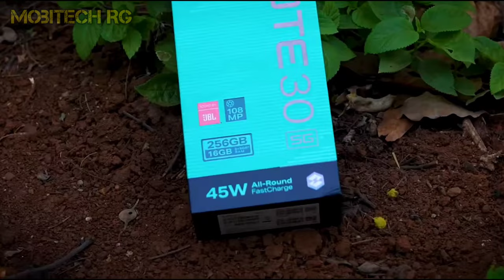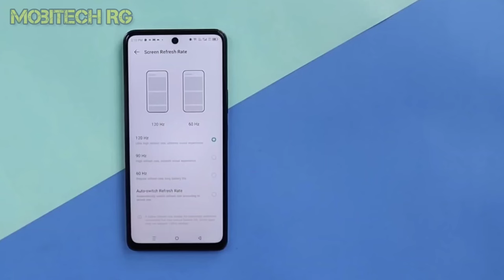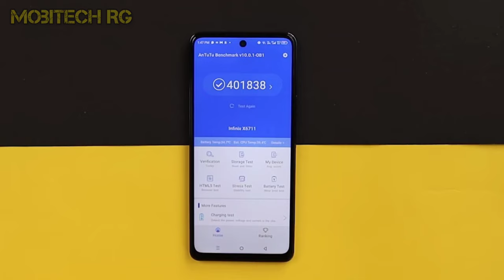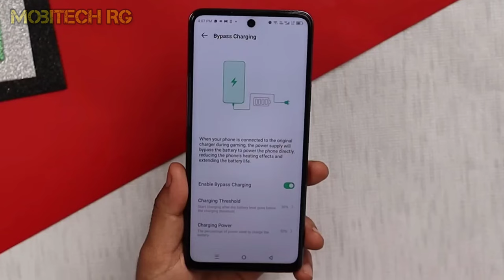Infinix Note 30 5G Unboxing & First Impression⚡Best 5g Phone Under 15000?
Dosto mene is video me infinix Note 30 5g ki Unboxing dikhai hai .. isme aap ko 6.78 FHD+ LTPS  120Hz Screen ke sath Media Tak Dimensity 6080 processor mil jata hai ... isme aap ko 108MP Triple Camera bhi mil jata hai... or specs janne ke liye video ko pura dekhe...

Check Out Link :- Take a look at this Infinix Note 30 5G (Magic Black, 256 GB) on Flipkart

Infinix Note 30 5G Unboxing & First Impressions⚡Best 5G Phone Under Rs 15000/- With Bypass Charging